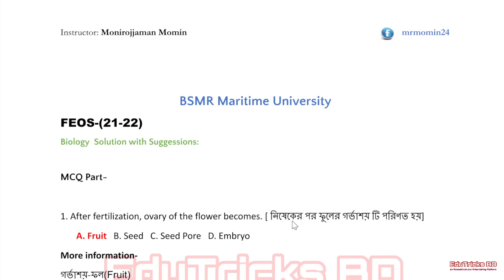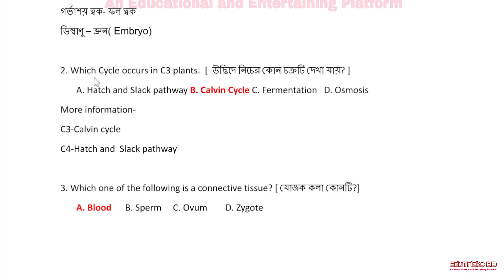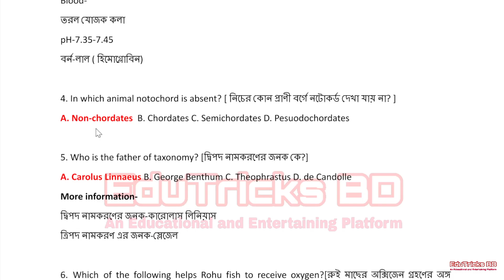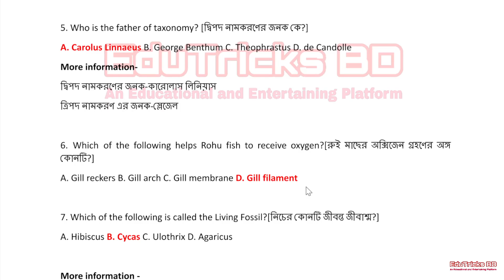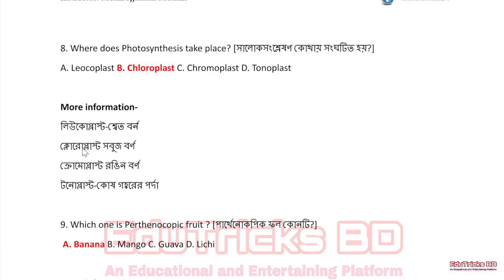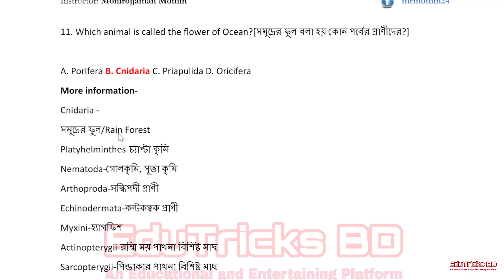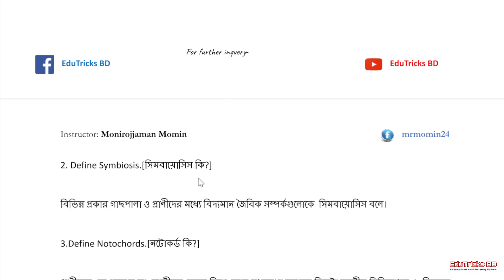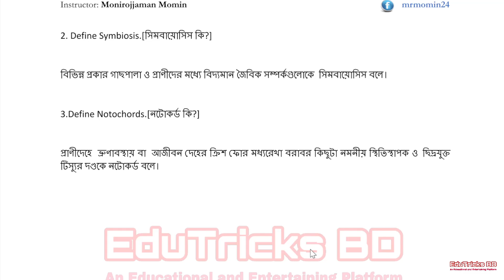Biology MCQ & Written Solve-( FEOS:21-22) BSMRMU Addmission Question Bank Solve.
ভিডিওটি দেখার জন্য আন্তরিক ধন্যবাদ।